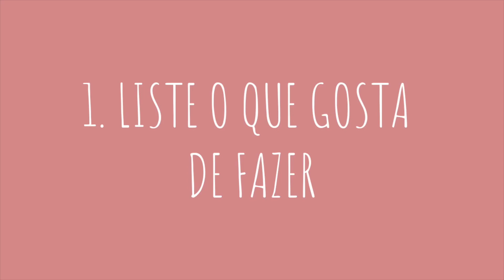Não sei o que quero ser! - Como escolher o curso certo na Faculdade